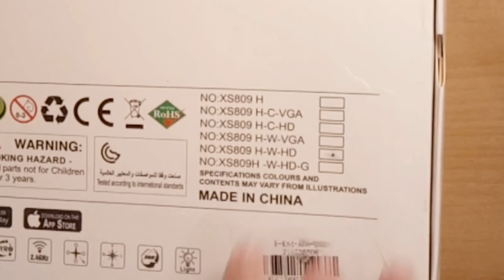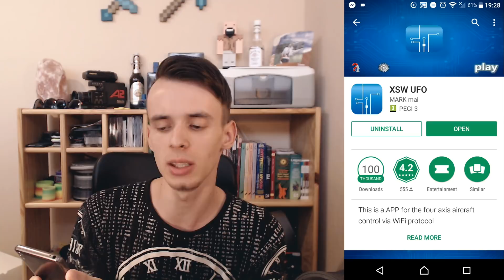OLCSÓ DJI MAVIC KLÓN KÍNÁBÓL - Visuo XS809HW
►TÁMOGATÁS:
Ha támogatni szeretnél akkor azt itt megteheted:

Minden támogatást köszönök, és azt a csatorna fejlesztésére fordítok! :D

►Intro zene: P-Holla - Do it For Love
Outro zene: Vitas-7th Element (remix)